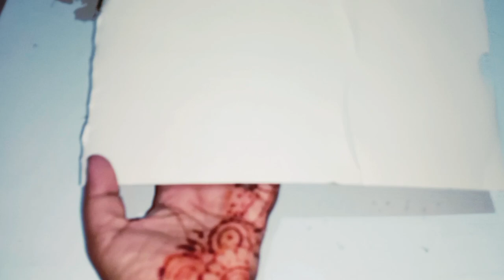മങ്കി ക്യാപ്പ് കൊണ്ട് കിടിലം ഐഡിയ |monkey cap reuseidea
@simpleyaanvlogs മങ്കി ക്യാപ്പ് കൊണ്ട് കിടിലം ഐഡിയ |monkey cap reuseidea